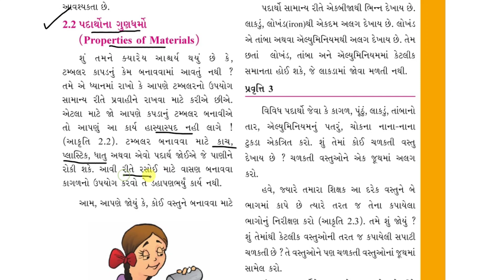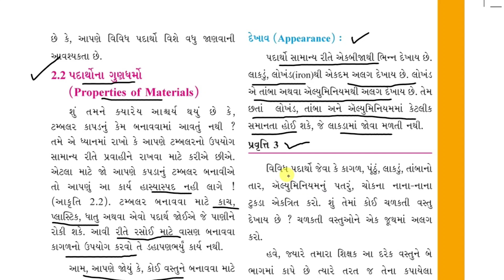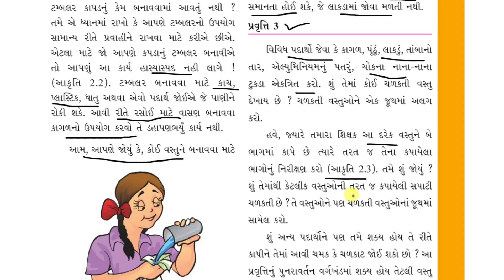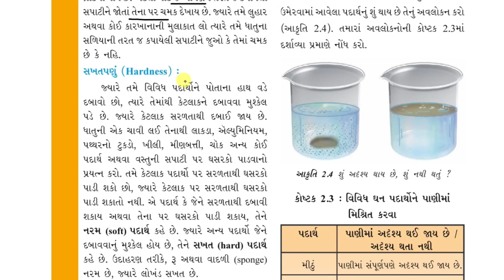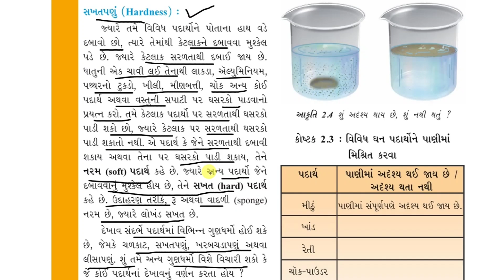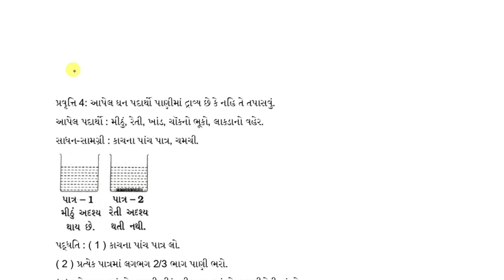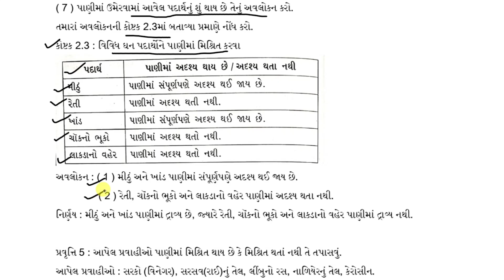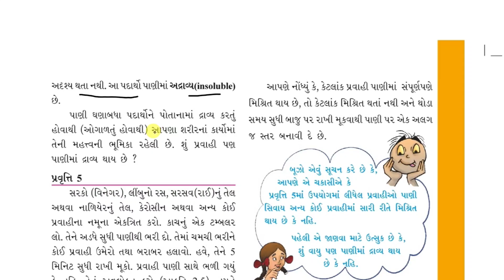std 6 science chapter 2 part 2 | પાઠની સમજ